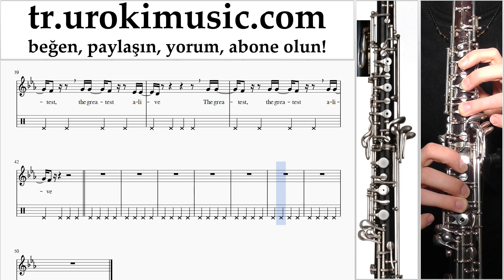Obua dersleri Sia - The Greatest Notalar Eğitim Bölüm#2 um-723